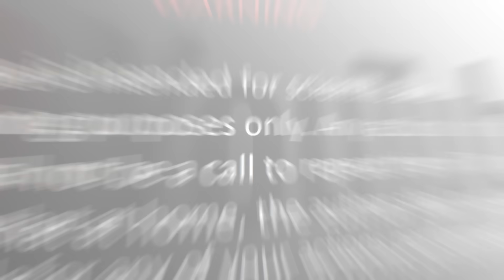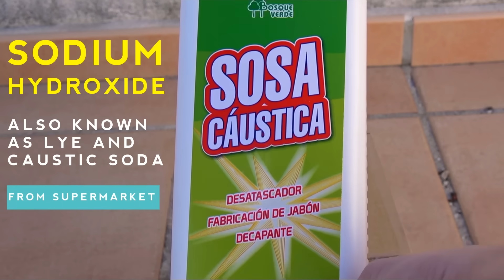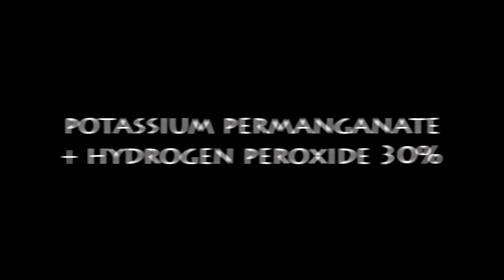13 AMAZING EXPERIMENTS | CHEMICAL TRICKS THAT WILL BLOW YOUR MIND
In this video we will show you 13 amazing chemical experiments & tricks!

1- Gas extinguishes the fire 0:0 8
2- Instant snow 0:30
3- Green fire 1:38
4- Elephant toothpaste 2:25
5- Multicolor eggs 3:19
6-  Mixing coca cola, milk and redbull 4:03
7- Mixing salt and coca cola  4:30
8 - Experiments with caustic soda 4:55
9 - Potassium permanganate and hydrogen peroxide 6:11
10 - Pharaoh's serpent 7:03
11- Making crystals 8:30
12- Experiments with bleach 9:22
13 - Egg in vinegar 9:56

Many, Many thanks for likes and subscription! :)